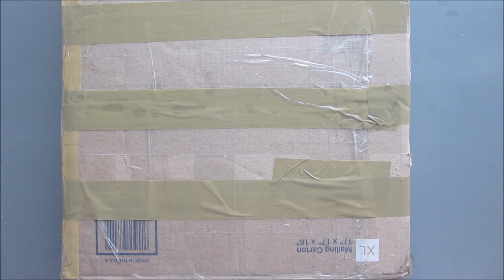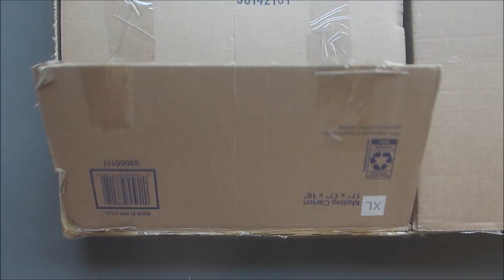The Bill Melton traveling plaque!